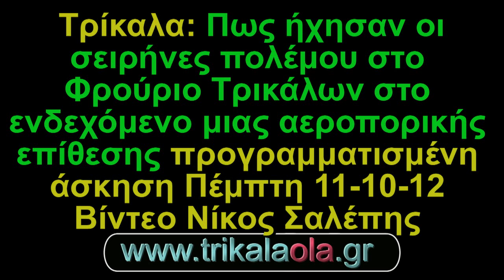Τρίκαλα αεροπορική επίθεση ήχος σειρήνας πολέμου 11-10-12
Ανατριχιαστικές στιγμές έζησαν τα Τρίκαλα πριν από λίγη ώρα. Για τους γηραιότερους ξύπνησαν μνήμες του παρελθόντος, όπου οι σειρήνες πολέμου ηχούσαν συχνά, στις εφιαλτικές στιγμές του πολέμου, όταν τα εχθρικά αεροπλάνα διέσχιζαν τον Τρικαλινό ουρανό και πραγματοποιούσαν επίθεση. Πριν από λίγη ώρα, όταν το ρολόι του φρουρίου Τρικάλων έδειχνε 11 παρά πέντε, ήχησε ο ανατριχιαστικός ήχος της σειρήνας, διακοπτόμενος, επαναλαμβανόμενος, που σήμανε την αεροπορική επίθεση και μετά από 5 λεπτά, στις 11 ακριβώς, ήχησε ξανά η σειρήνα με συνεχόμενο ήχο, διάρκειας ενός λεπτού, που σήμανε την λήξη της αεροπορικής επίθεσης. Η ενεργοποίηση του συνόλου των σειρήνων συναγερμού Πολιτικής Άμυνας στην χώρα, εντάσσονταν στην τακτική άσκηση, άνευ στρατευμάτων «Αλέξανδρος-2012». Στο χώρο του Φρουρίου βρισκόταν και μαθητές από το 20ο δημοτικό σχολείο Λεπτοκαρυάς Τρικάλων που πραγματοποίησαν εκπαιδευτική εκδρομή και πήραν μία γεύση τι σημαίνει συναγερμός, με ενεργοποίηση σειρήνων σε αεροπορική επίθεση. Δείτε το αποκλειστικό βίντεο του trikalaola.gr